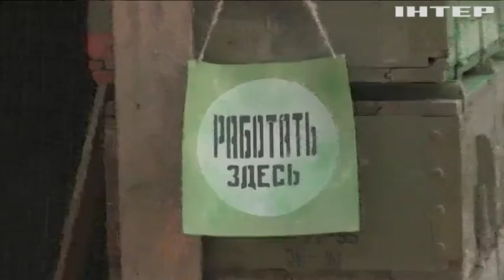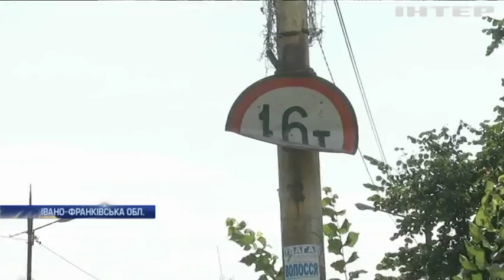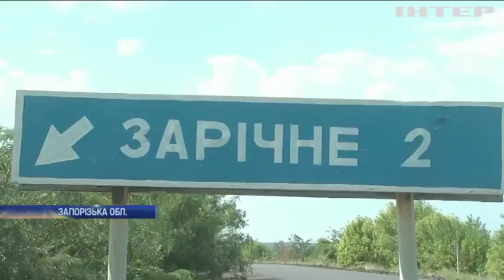Новости 7:00, выпуск за 16 августа 2018 года